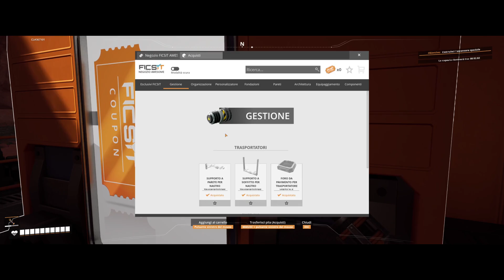I DERIVATI DEL RAME E CRAFTIAMO IL MEGA ASCENSORE SPAZIALE / Satisfactory 1.0 Ep.4 ITA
Diamo il via alla produzione dei primi materiali complessi!

Editing

drawing

gruppo fb DA VEDERE ASSOLUTAMENTE!